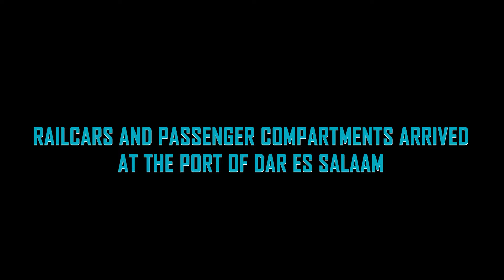The Confusion of SGR Train in Tanzania has been cleared by the Government | Jordan Mwamlima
Please join me at the Port of Dar e salaam in TANZANIA, which it's in the City of Dar es salaam one of the Business City in TANZANIA, this city was called bandari ya salama.

In this documentary, we’re exploring at the port of Dar es salaam in the big City of Dar es salaam.

Where have you been? I'm ready to take you guys on a tour of Africa.

 jordan.mwamlima
jordanmwamlima
jordanmwamlima

About Me:

My name is Jordan Mwamlima . Since starting jordan mwamlima in 2021, I have traveled to over 10 counties and destinations within the East African countries to experience and document unique cultures on my YouTube channel, travel blog, and social media etc etc.

I highlight cultural diversities within Africa and their historical sites, but my passion is food and African culture! I love to experience and showcase the different cultures and flavors each destination has to offer, from casual soul street food to gourmet restaurant dining.